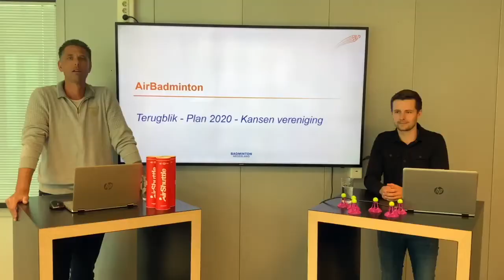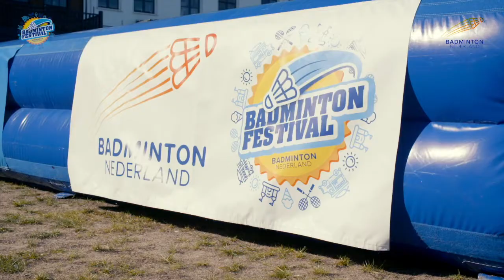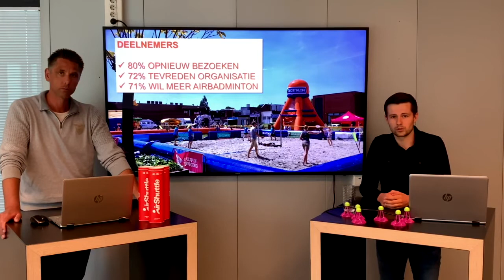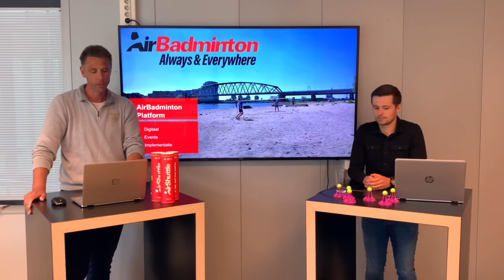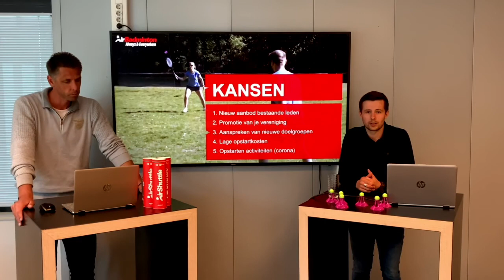AirBadminton: Welke kansen biedt deze nieuwe sport voor badmintonverenigingen?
Vorig jaar introduceerden we AirBadminton tijdens de Badmintonfestivals. Tijdens de Regiovergaderingen hadden we graag fysiek onze plannen en ambitie met deze nieuwe sport toegelicht. Helaas gooit het coronavirus roet in het eten, dus hebben we besloten ons verhaal via de digitale weg over te brengen.